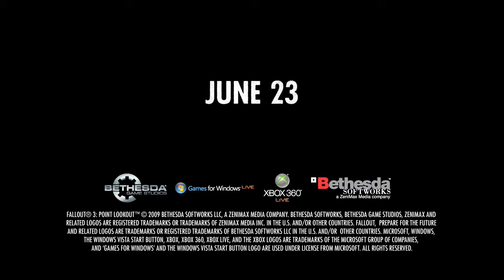Fallout 3 - Point Lookout Trailer ( DLC Pack )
diesen inhalt gibt es bei der Game of  the  year Edition dazu